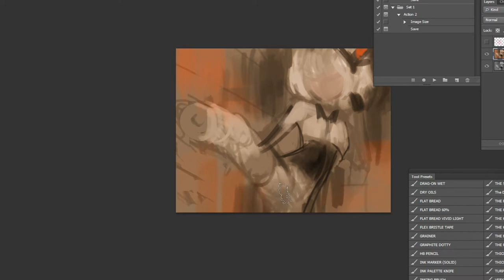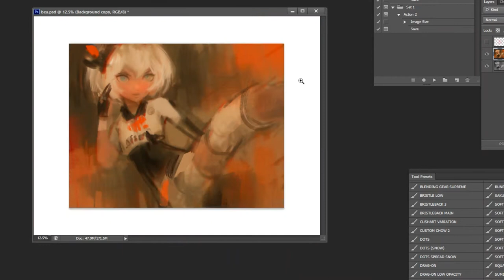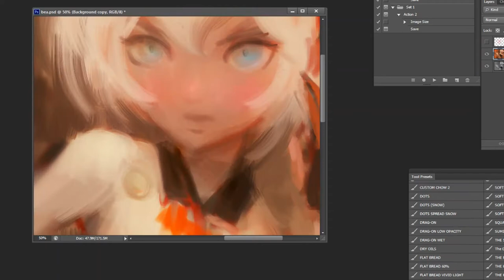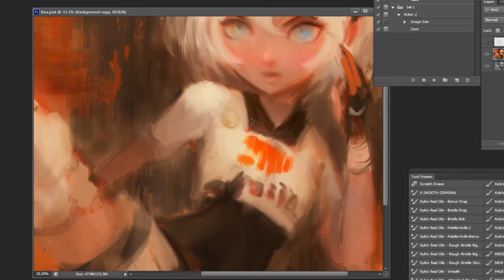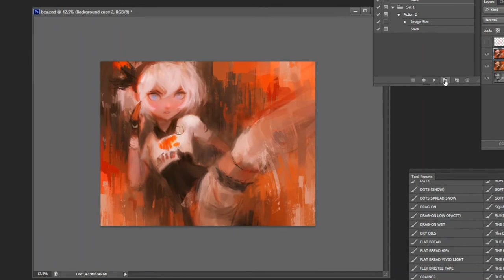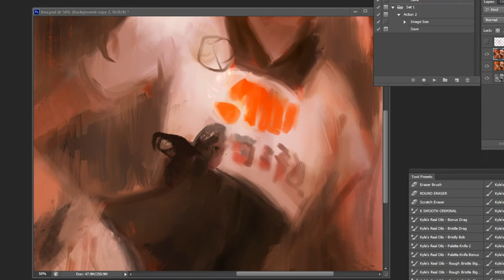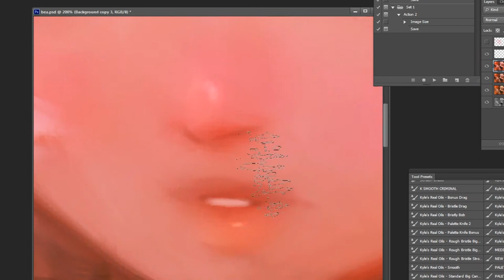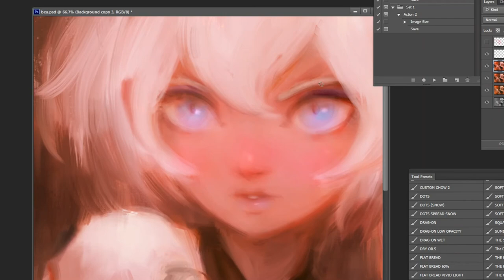Bea (Pokémon) Speed Painting Process + "What determines style?" (CGT YT #21)